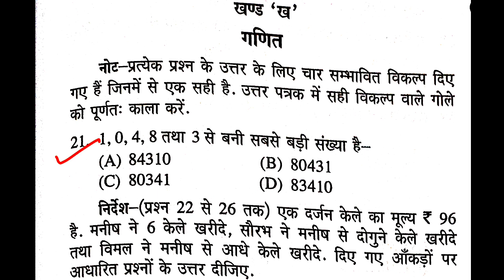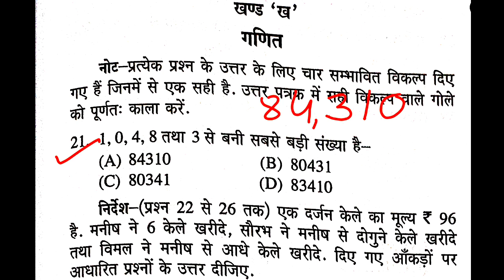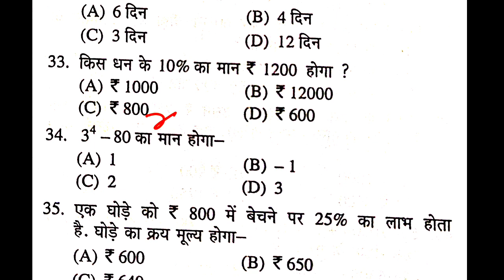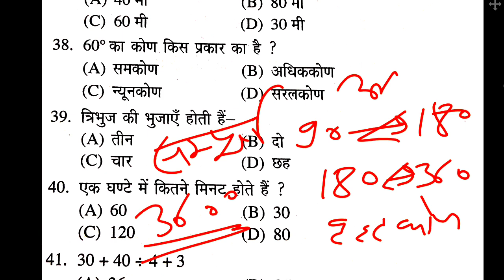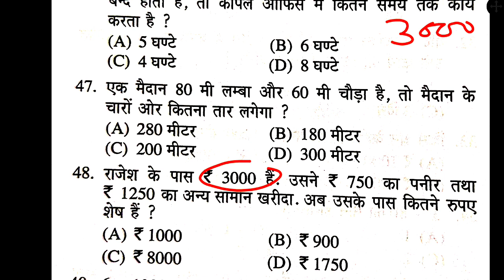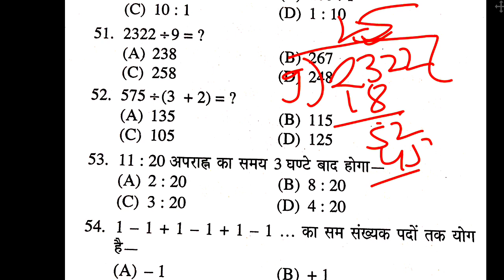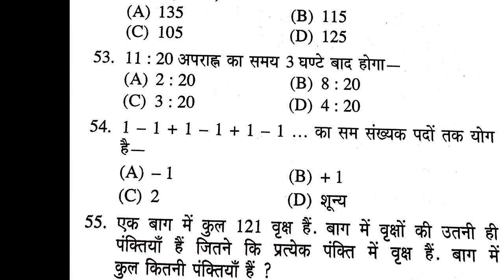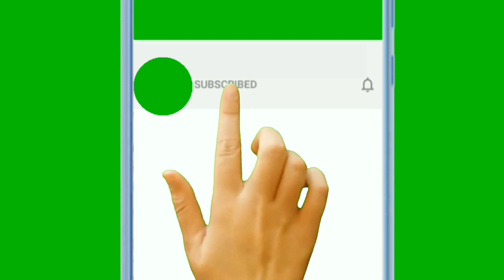विद्याज्ञान प्रारंभिक परीक्षा 2024-25 गणित प्रैक्टिस सेट,VidyaGyan maths model paper class 6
विद्याज्ञान स्कूल प्रारंभिक परीक्षा 2023-24 गणित प्रैक्टिस सेट,

VidyaGyan maths model paper class 6,

vidyagyan school maths model papers 2023-24,

vidyagyan model paper,

vidyagyan school kay hai?

vidyagyan school entrance exam 2023-24,

vidyagyan form kaise bharte hai

vidyagyan form kaha milega

vidyagyan form

vidyagyan me kis class se form dalate hai
vidyagyan school kya hai

vidyagyan me kaise avedan kare ?

vidyagyan school entrance exam

vidyagyan form kaise bhare

vidyagyan entrance exam

vidyagyan kya hai

vidyagyan entrance exam 2022

vidyagyan admission 2021-23

vidyagyan gk questions

vidyalaya entrance examination class 6

vidyagyan maths model paper 2022

vidyagyan school class vi maths model paper

vidyagyan hindi class vi model paper

vidyagyan school in up,

vidyagyan school hcl,

maths model paper jnv2023-24,

up vidyagyan entrance exam class vi 2022-23

about vidyagyan school,

vidyagyan school class vi model paper

'vidya gyan school entrance exam '

'vidya gyan school coaching'

vidyagyan paper,

vidyagyan ka paper,

'vidya gyan school entrance exam result'

vidyagyan school ke bare mein jankari

vidyagyan school model paper class vi

vidyagyan model paper class vi gk

'vidya gyan school sample paper'

vidyagyan pravesh pariksha

vidyagyan pravesh pariksha model paper
vidyagyan school

vidyagyan school maths paper,

vidya gyan,

vidyagyan,

vidyagyan model paper,

vidya gyan ka model paper,

vidyagyan ka paper,

vidyagyan entrance exam paper,

vidya gyan ka paper,

vidyagyan paper,

vidyagyan school,

विद्या ज्ञान का पेपर,

vidya gyan pariksha,

vidya gyan paper,

vidya gyan ki padhai,

vidya gyan school,

विद्याज्ञान,

vidya gyan model paper,

vidyagyan ka model paper,

विद्याज्ञान मॉडल पेपर,

vidyagyan pravesh pariksha,

vidyagyan solved paper,

vidyagyan ke paper,

gyan ka paper,

विद्याज्ञान पेपर,

vidya gyan ke question,

vidyagyan question,

narayan lal

lal narayan

narayan patel